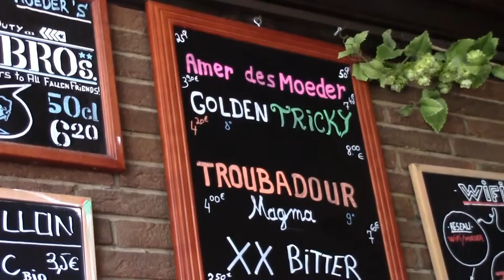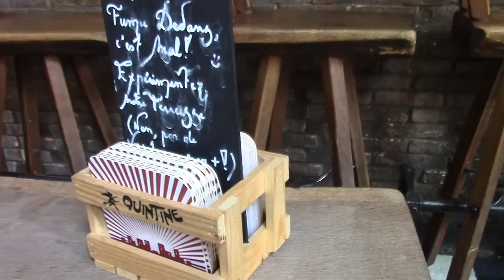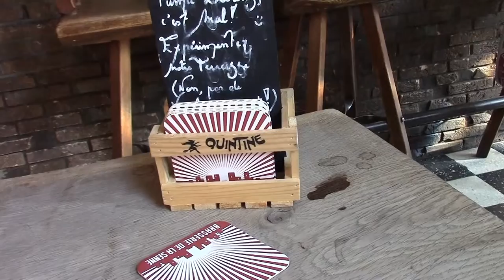Ale and Cheese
After a relatively long hot journey, it was time to go to my favourite pub. Moeder Lambic in Saint Gales. Lots of fine ales, FTTC powered Wifi and big Dogs. I ate some Belgian Cheese too. No idea what it was called.  On a side note, the Ibis Bar wasn't too shabby either.